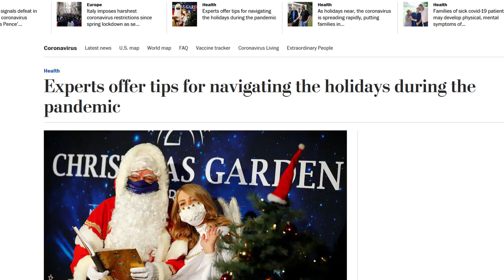Headline - 10/26/2020 - "Experts offer tips for navigating the holidays during the pandemic"